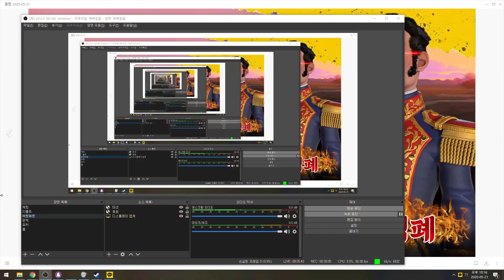오리엔트 문명6 그란 콜'롬'비아#3